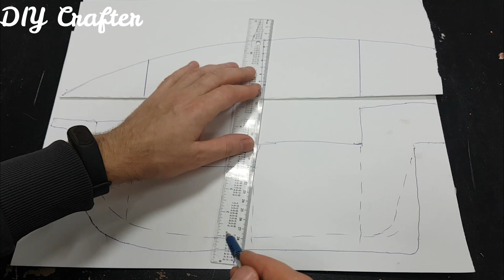Ship from Cardboard DIY Columbus Santa Maria - Step by Step Pirate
Hi, in this video tutorial I will show you how I made Columbus ship - Santa Maria using only cardboard boxes.

I just want to share this idea and make it for fun. I hope you like it.

You need:
 - Cardboard
- Glue